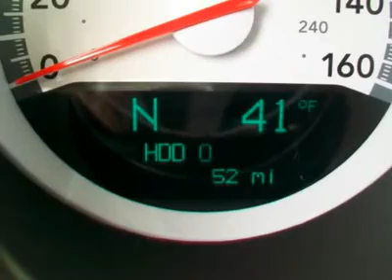2010 DODGE CHARGER Littleton, CO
2010 DODGE CHARGER Littleton, CO
Stock

Broadway Dodge
5600 S. Broadway

Don't miss this 2010 Dodge Charger. It's equipped with automatic transmission and features a  exterior. With 0 miles, you'll want to take this car home. Make a great choice today.